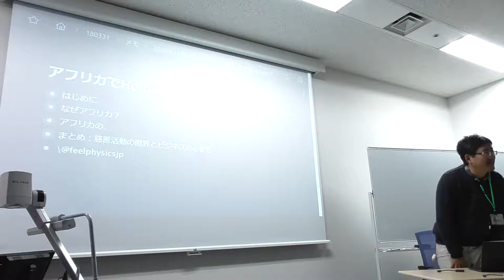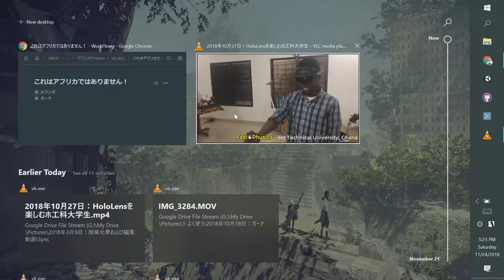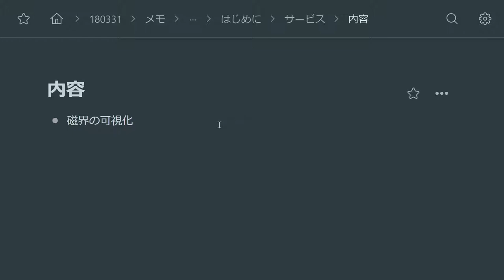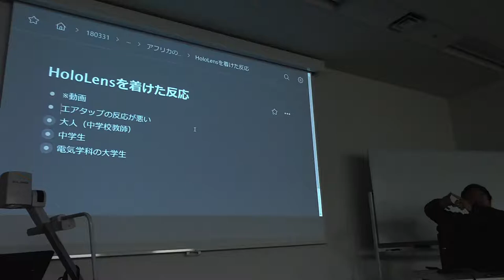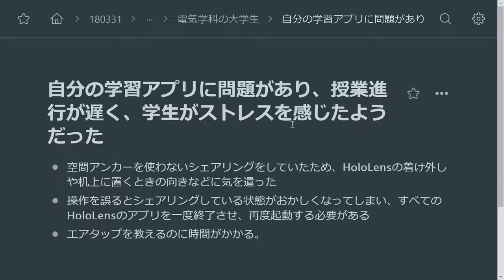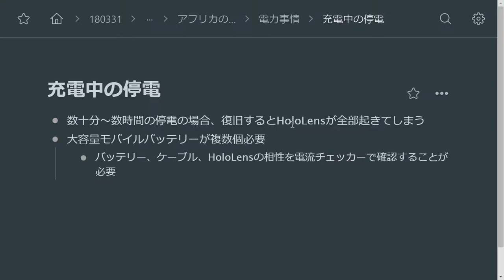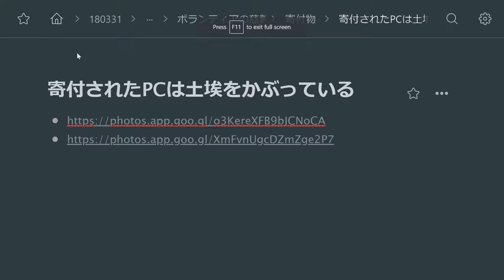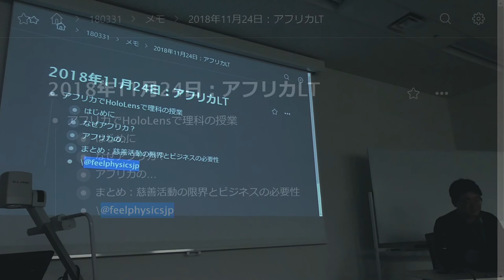アフリカでHoloLens授業してきた話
dotNET600 2018 - LightningTalk1

登壇者: Tatsuro Ueda